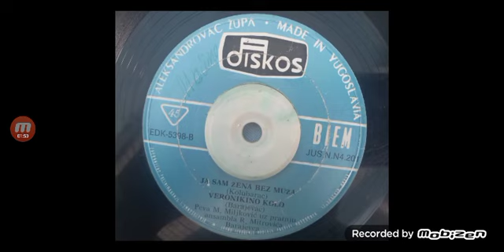ja sam zena bez muza–Meri Miljković